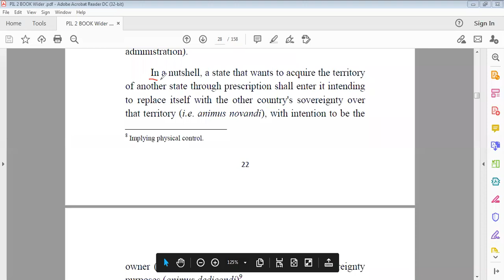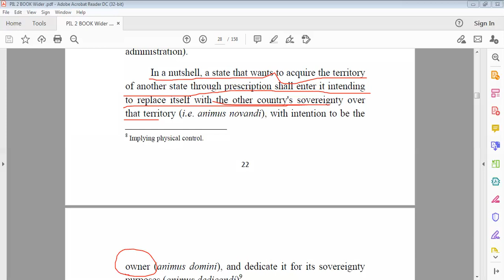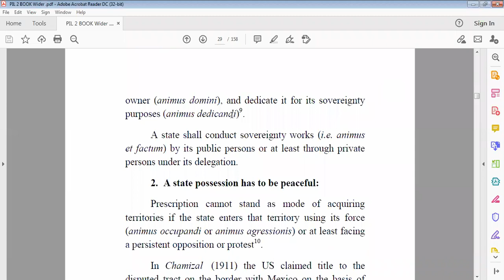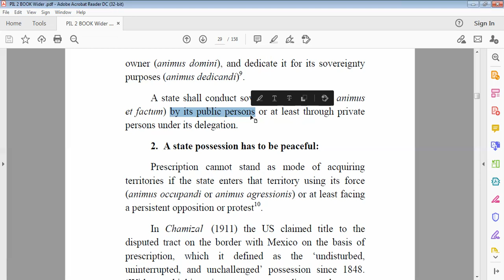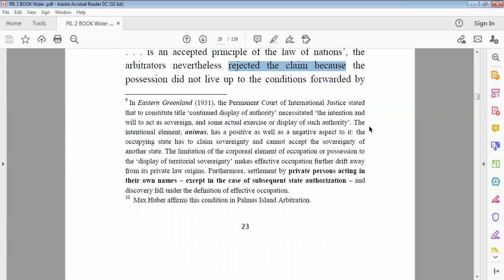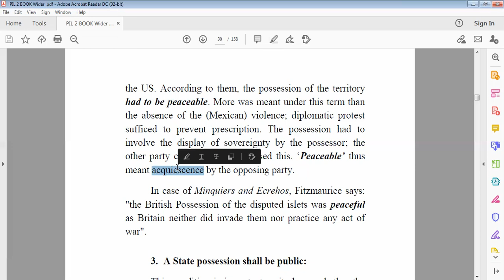International Law - Lecture 7: The Acquisitive Prescription Conditions - Part 1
The Sovereignty acts
The Peaceful deeds.